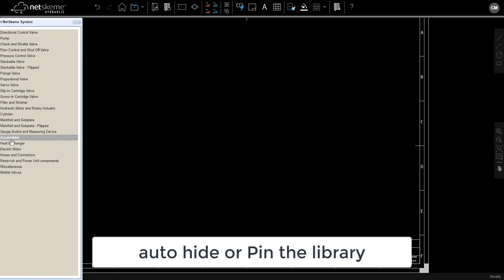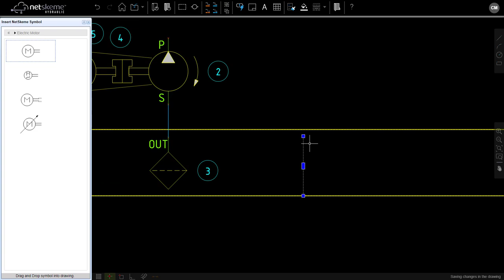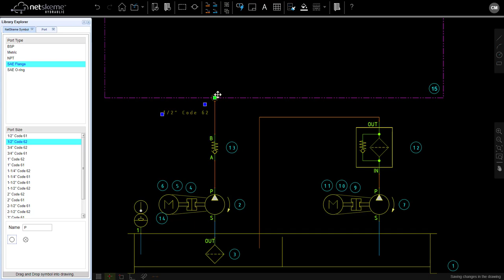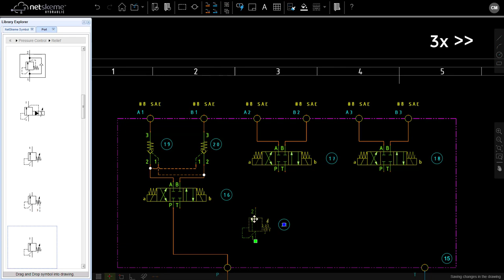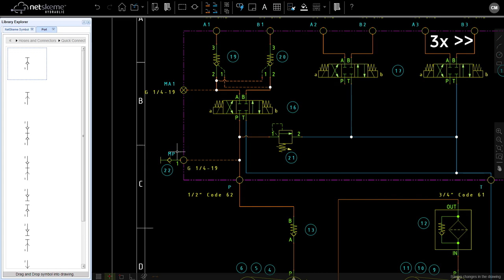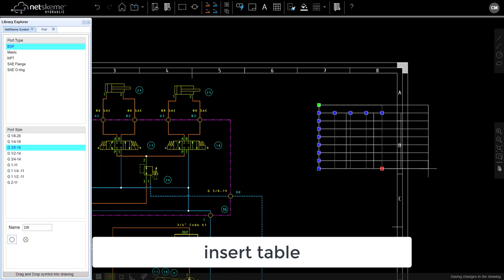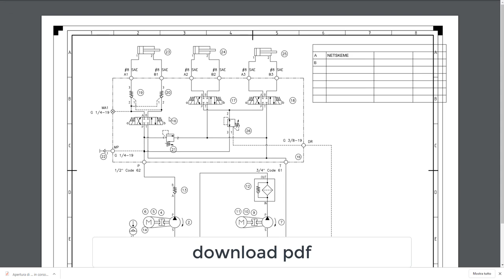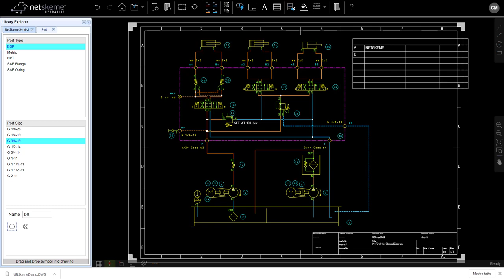NetSkeme HY - Draw a circuit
Draw a circuit with NetSkeme hydraulic